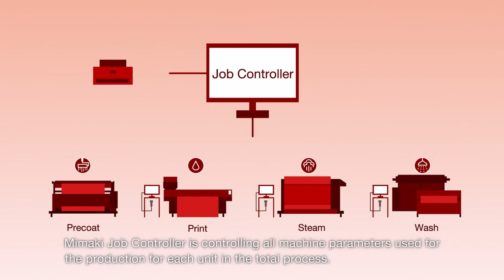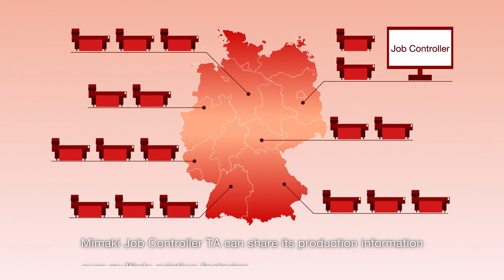[IoT] Job Controller TA | MIMAKI | Samafitro Surabaya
Konsultasi lebih lanjut tentang kebutuhan mesin Mimaki, dengan cara hubungi kami di :

PT. Samafitro

All things shown in the video serves for introduction and educational purpose and we do not have any intention of copying or stealing. We are the distributors of the above said products through our local partnership and gain the license to sell and distribute the products. "